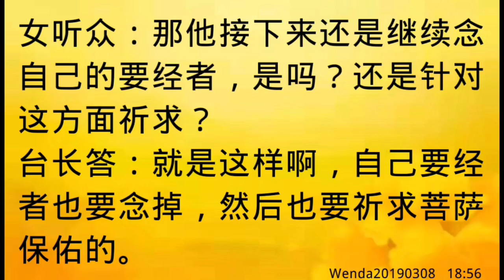卢台长开示：耳朵一直有声音该怎么办Wenda20190308 18:56